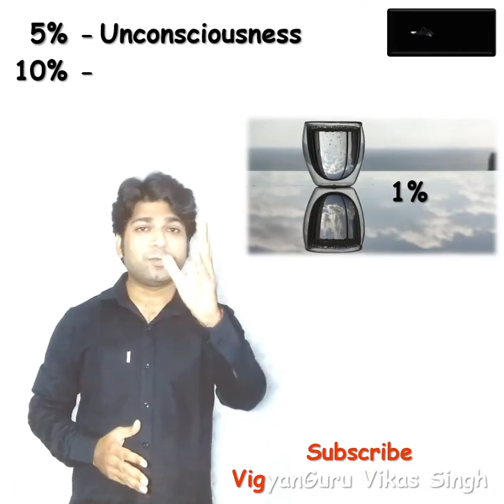Pyas Kyu Lagti Hai? | Short06 | vigyan guru vikas singh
This video contains an interesting fact about human thirst.
This is a Humo-Animated video made by vigyan guru vikas singh.